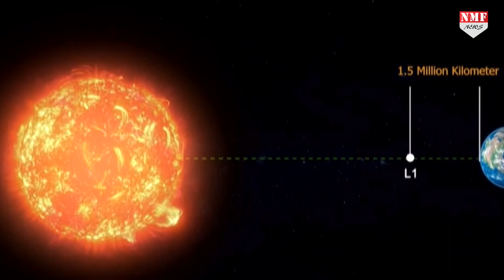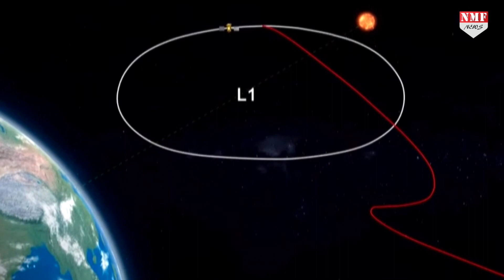सूर्ययान Aditya L1 ने अपने कैमरे में उतारी Earth-Moon की एक साथ तस्वीर, ऐसे दिखती है पृथ्वी-चंद्रमा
India's AdityaL1 spacecraft, the country's first solarmission, has successfully performed its second earth-bound manoeuvre and is destined for the SunEarthL1point. The spacecraft, which launched on Saturday, carried seven different payloads to study the sun, with four observing its light and three measuring in-situ parameters of the plasma and magnetic fields. Aditya-L1 will be placed in a halo orbit around Lagrangian Point 1, 1.5 million km away from Earth in the direction of the sun, and is expected to cover the distance in four months.